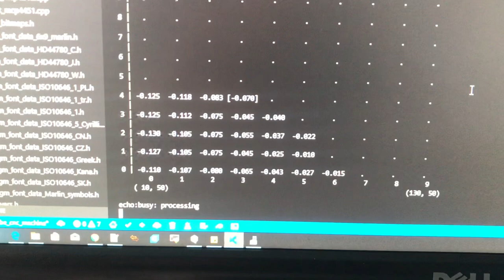QUICKI: Auto Bed Leveling with marlin and Report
EN
In this video you can see my spindle head for XHTC doing a car leveling, I had to change some firmware and also connect the Z-Min limit switch to the spindle. All changes are summarized in an extra branch:
as base I now use the bugfix-1.1.x and the as development environment.

Quicki: Ok, what is a "Quicki", not what you think :) Quickies are short video's that show you what I'm working on, in the video description you'll find more information, but without music, moderation and nice crossfades. I want to give you the opportunity to ask questions or make suggestions what you could do better. How do you like the format, good idea?

DE
In diesem Video seht ihr mein Spindlekopf für XHTC der ein Auto Bed leveling durchführt, ich musste einiges an der Firmware ändern und auch den Z-Min Endschalter an der Spindle anschließen. Alle Änderungen sind in einem extra Branch zusammen gefasst:
als Basis nutze ich jetzt den bugfix-1.1.x und die als Entwicklungsumgebung.

Quicki: Ok, was ist ein "Quicki", ja nicht was du denkst :) Quickies sind kurze Video's die Euch zeigen woran ich gerade arbeite, in der Videobeschreibung stehen dann weitere Informationen, aber ohne Musik, Moderation und schöne Überblendungen. Ich will Euch hier dir Möglichkeit geben, Fragen zu stellen oder Vorschläge zu machen was man besser machen könnte. Wie findet Ihr das Format, gute Idee?